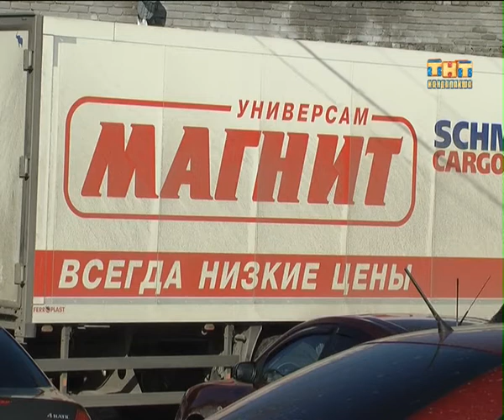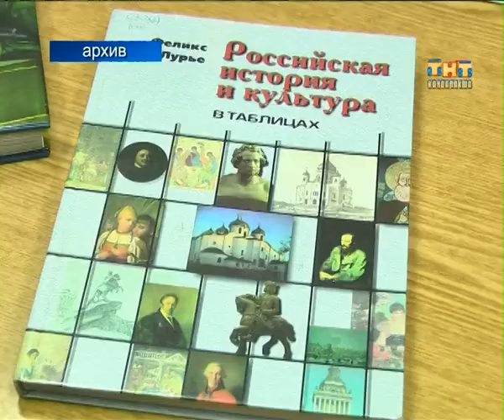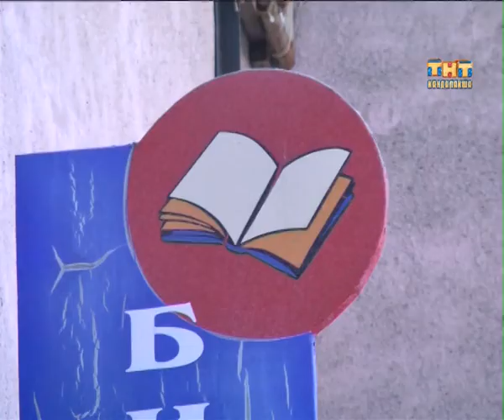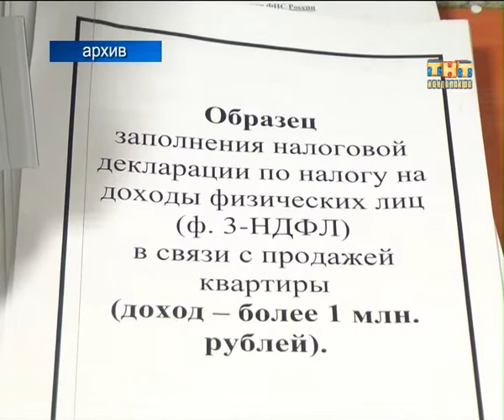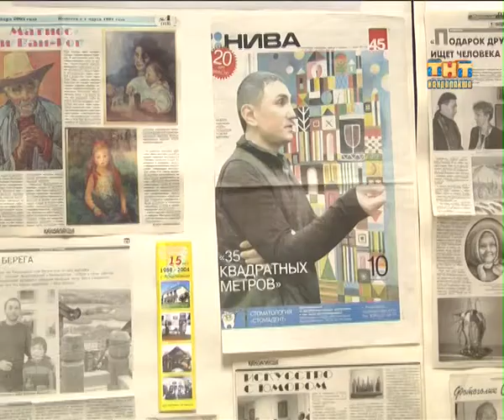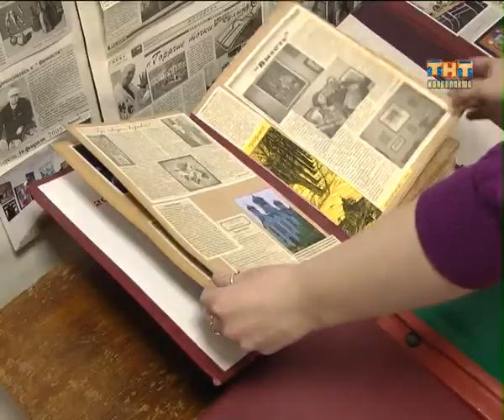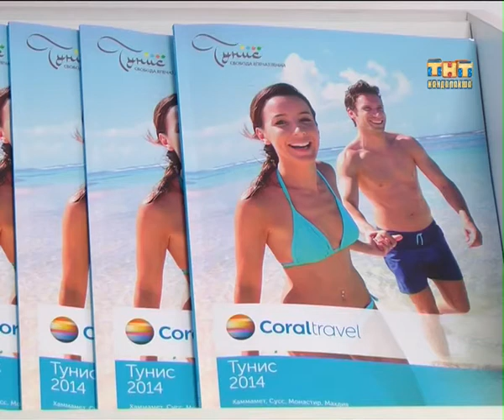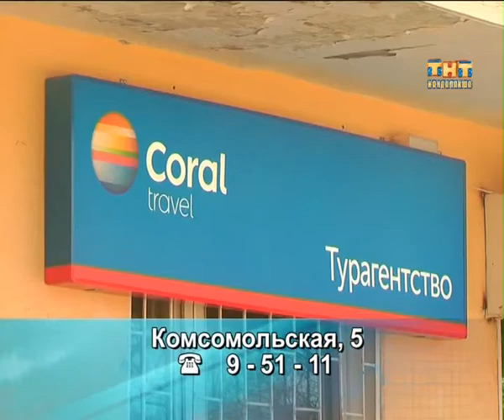Пульс города 2014.04.08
Информационная программа "Пульс города" от 08 апреля 2014 г.
- Примагничивают претензии и недовольство кандалакшан. О чем смогли договориться председатели супермаркета и жители Первомайской,44?
- Оплот творчества и культуры. Выставочный зал отметил четверть века;
- В любую точку мира с удовольствием. В Кандалакше открылось туристическое агентство Coral Travel.